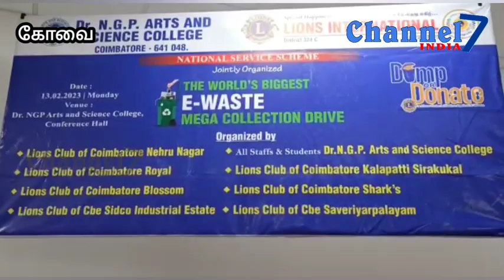Channel 7 India#மின்னணு கழிவுகளை அழிப்பது மறு சூழ்ச்சி செய்வது தொடர்பான திட்டம்#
Channel 7 India#disposing of e-waste and recycling project#e-waste recycling#disposing of e-waste#disposing of e-waste and recycling#channel 7 India#channel 7 india news#channel 7 india tamil news#